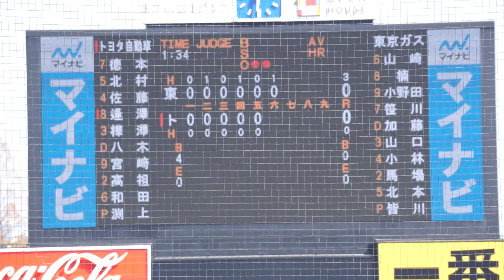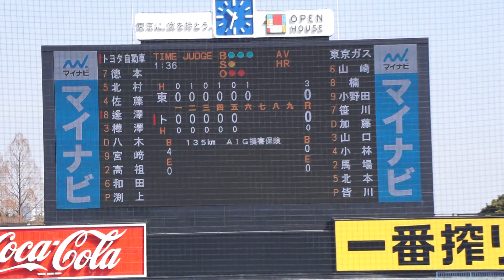2023/3/7(火) 皆川喬涼(東京ガス) vs 逢澤崚介(トヨタ自動車) フォアボール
第77回 JABA東京スポニチ大会 2023/3/7(火) 明治神宮球場 トヨタ自動車 vs 東京ガス 1回戦

6回裏（トヨタ自動車の攻撃）
（先発投手）皆川
2アウト 1・2塁 逢澤 フォアボール

【勝投手】渕上
【敗投手】皆川
小島(球)、柿沼(一)、宮田(二)、山下(三)

東京ガス vs トヨタ自動車 試合経過-スポニチ創刊75周年記念 第77回JABA東京スポニチ大会 : 一球速報.com | OmyuTech